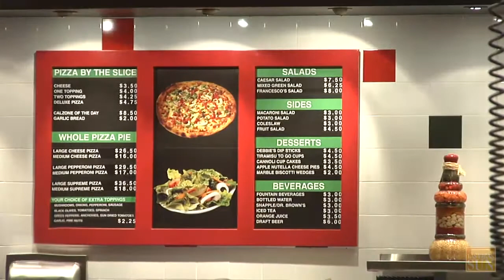Ruffin's T.I.: One Year Later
Almost exactly one year after Kansas billionaire Phil Ruffin bought Treasure Island, he takes us on a tour of the changes he's made to the property, including new restaurants and a new spa. Ruffin says business is slower than he had hoped, but that T.I. "will survive" because of a lack of debt and the $92-million room remodeling that MGM undertook before he bought the property.